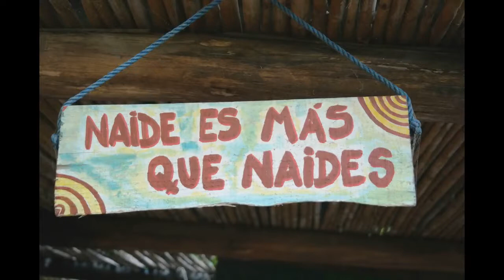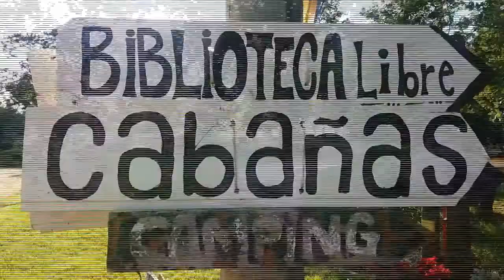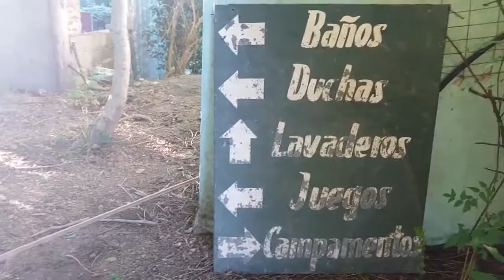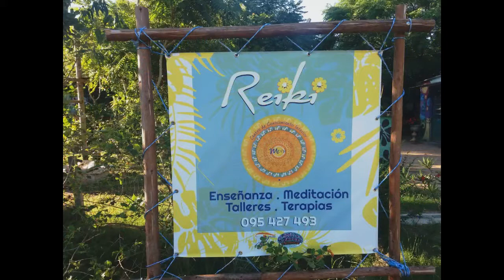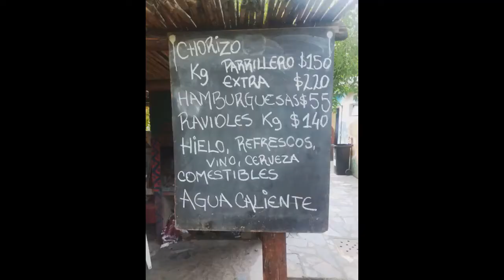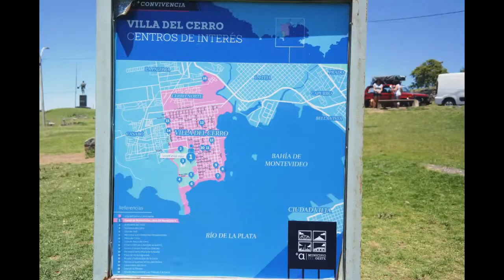Expedição - Vlog 12 - Canelones/Montevidéu - UY (Camping Marindia - Canelones)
No vlog de hoje você vai se encantar com o Camping Marindia e a energia positiva que paira pelo ar naquela região.
O Camping é um reduto de arte, cultura e atividades familiares, para não dizer também que fica a poucas quadras da praia. Você vai adorar o local, por causa das vistas e da atmosfera. Amplo espaço para barracas e motor home, assim como alojamento ideal bom para casais, aventureiros, famílias (com crianças) e grandes grupos.
O espaço exibe intensa atividade cultural, muitas vezes visitada por artistas de todo o mundo, muitos deixaram sua marca nos murais do edifício.
Outras observações
No último fim de semana de janeiro (2019), senhor Dumas (dono do Camping) organizou o Encontro de Confraternidade Latino-Americana "Castelos na Areia" com os escultores mais destacados da América nesta arte efêmera.

Av. del Nácar y Algas
Marindia, Salinas, Canelones